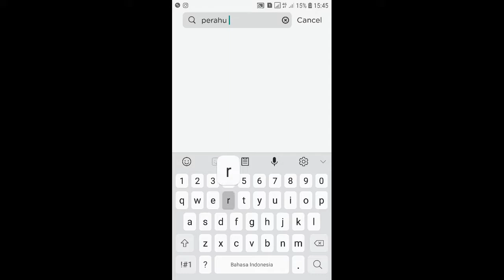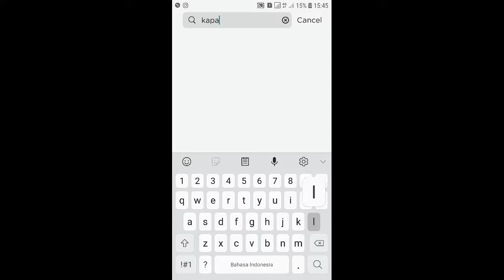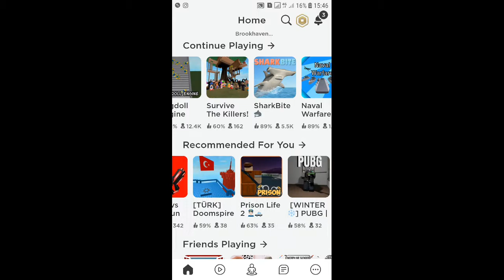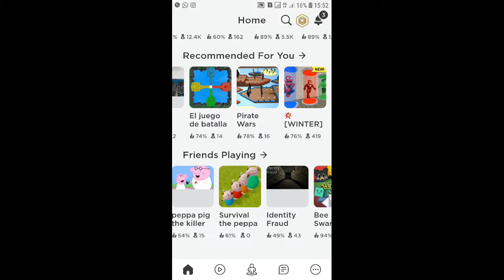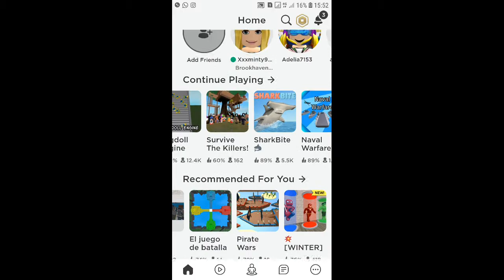Roblox wara wiri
Game bersama haikal